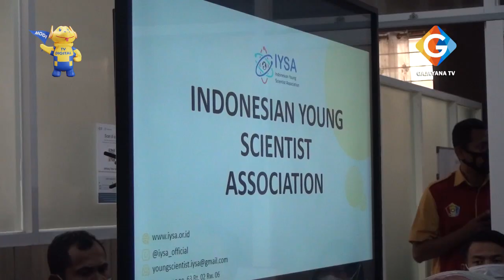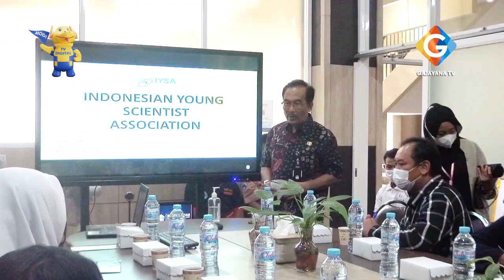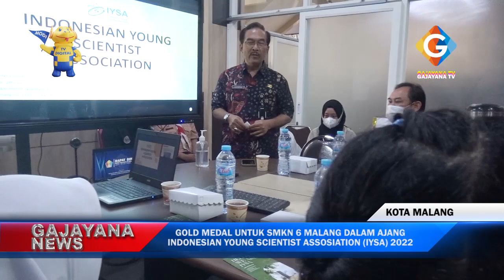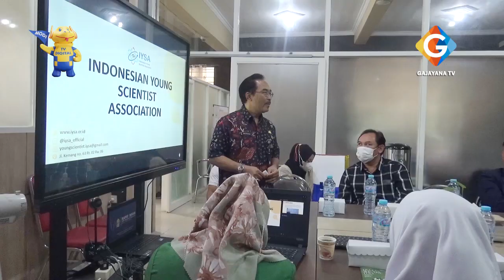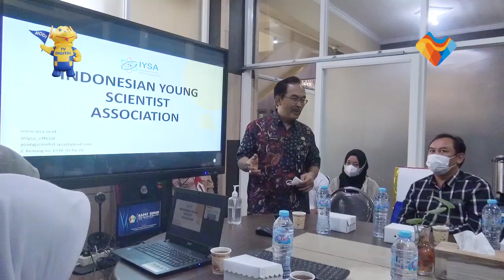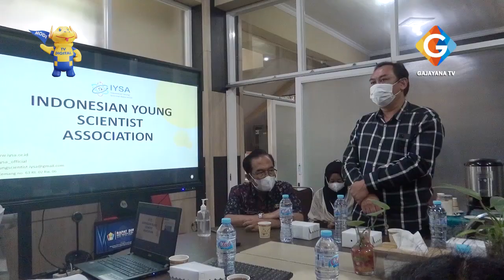GOLD MEDAL UNTUK SMKN 6 MALANG DALAM AJANG INDONESIAN YOUNG SCIENTIST ASSOSIATION IYSA 2022